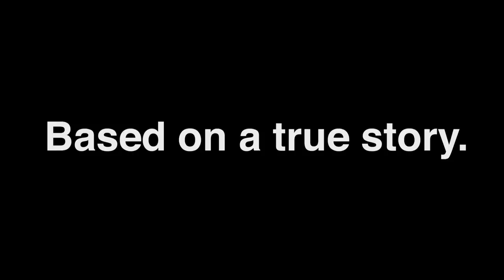Movie Cheater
It's hard to share friends sometimes, isn't it?

Wesley Chan - did you see him??

Special Thanks
Sam Bay
Derrick Lee